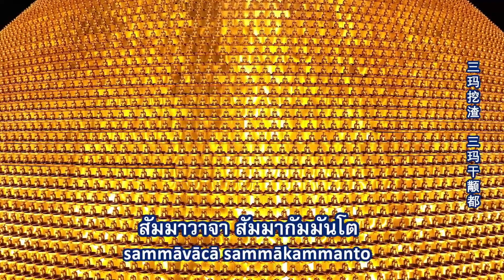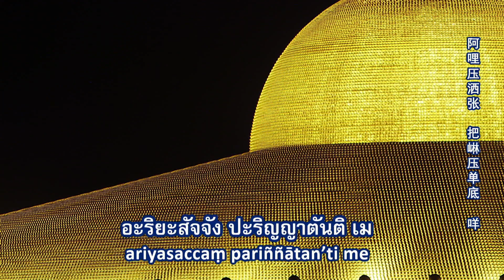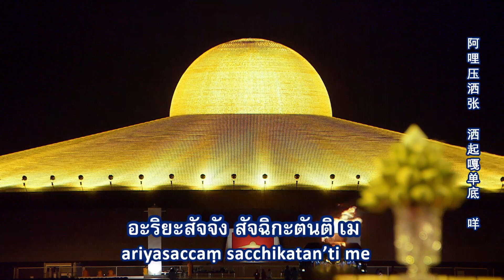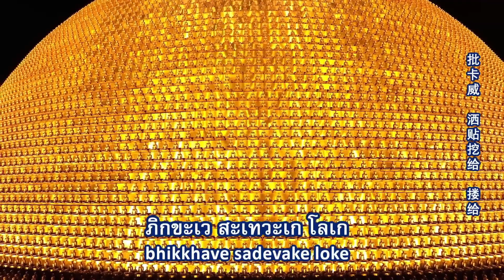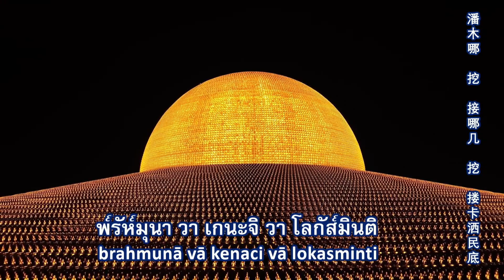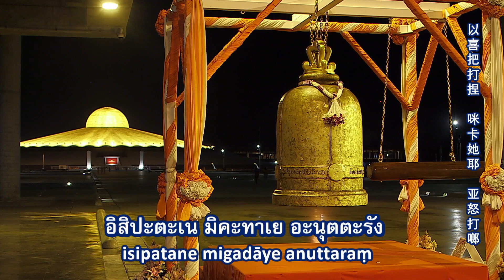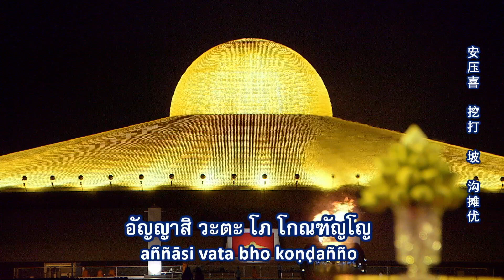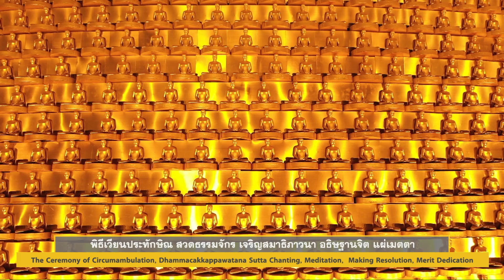20221209 พิธีเวียนประทักษิณ สวดมนต์ บูชาพระมหาธรรมกายเจดีย์